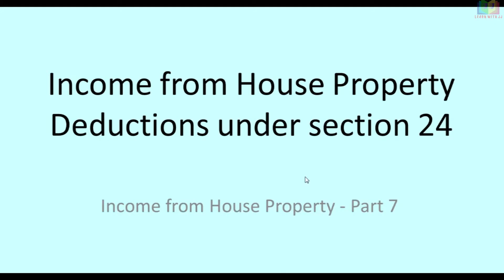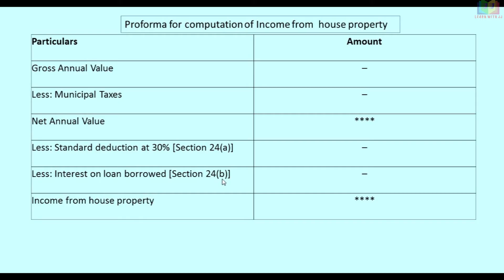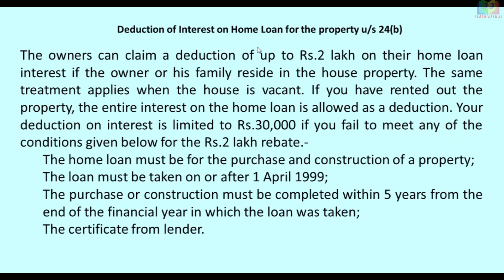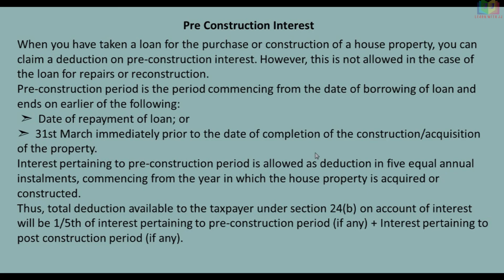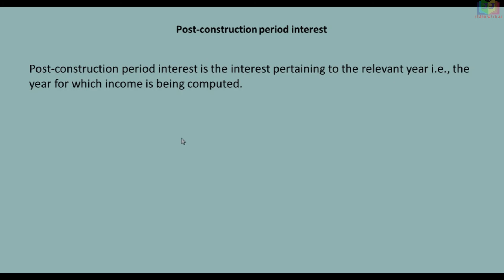Deductions from income from house property | Part 7 in Tamil |Deductions u/s 24 | Standard Deduction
Deductions from income from house property
 Part 7 in Tamil
Deductions u/s 24
Standard Deduction u/s24(a)
Interest on Loan Borrowed u/s 24(b)
Pre-construction Interest
Post-construction Interest